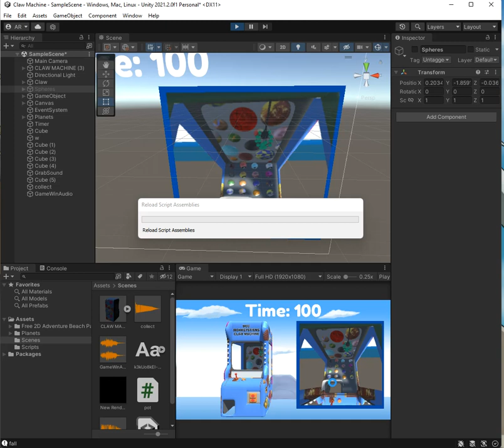Claw Machine Game In Unity